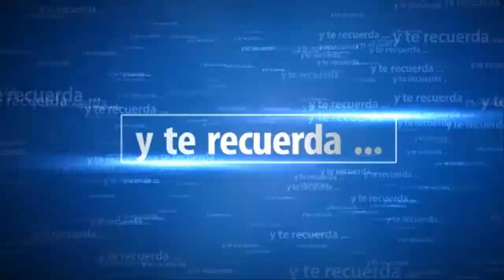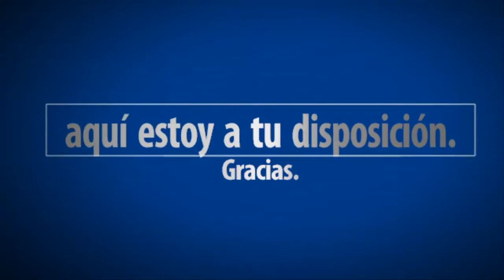The Last Guardian Capitulo 7 DE NUEVO ABAJO | SeriesRol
The Last Guardian Capitulo 7 DE NUEVO ABAJO. Gameplay español comentado.